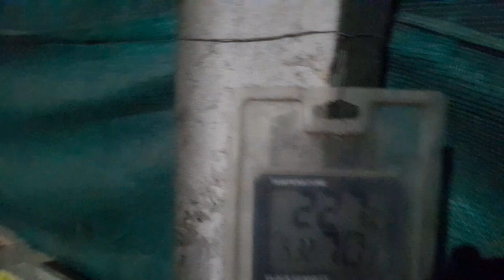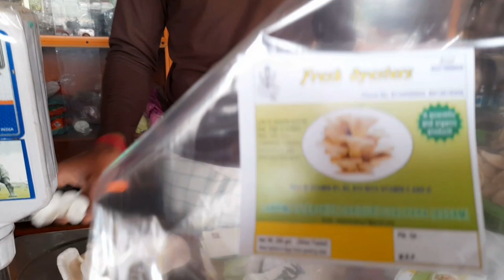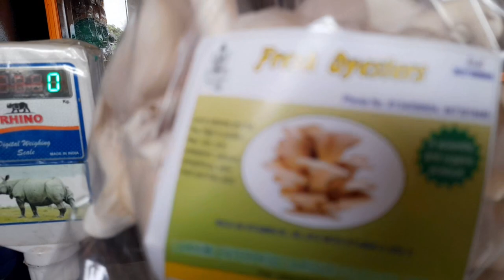How to mushroom harvest // Mushroom packaging//mushroomvlogs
mushroom cultivation